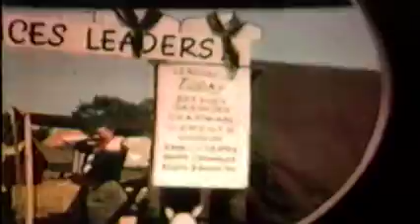Troop 3 Pack 3, Derby Conn Movies